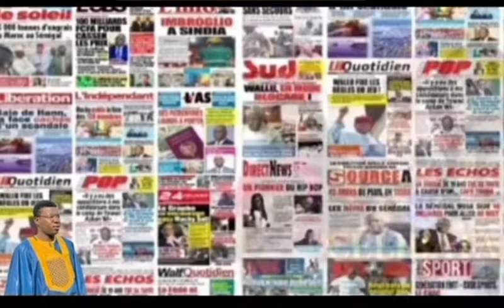Information ℹ️ célibataire sur ￼Toure iPhone 📲 TV 📺 📺